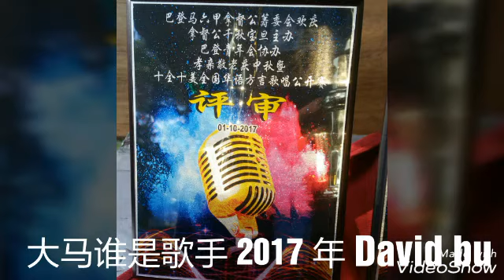大马谁是歌手 2017年 第二十一